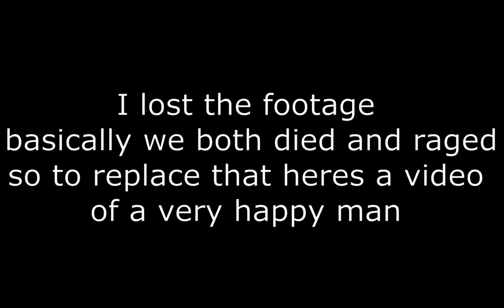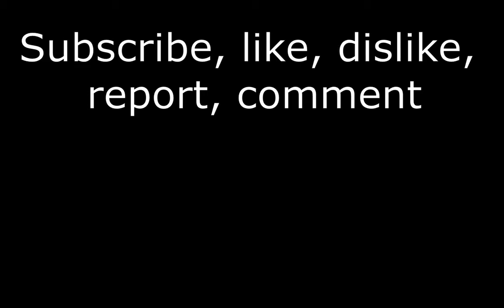Sonny and James play a puzzle room in Minecraft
Sonny and James play in a puzzle room in Minecraft